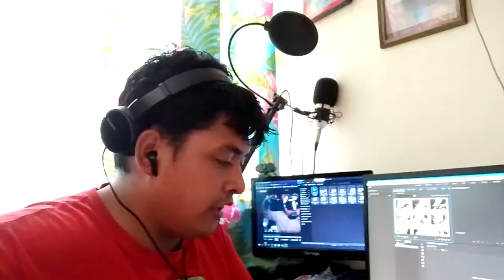ASI ES EL PROCESO PARA UN TATUAJE/OSOLOKO VLOGS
QUE ONDA BANDERA, LES ENSEÑO EL PROCEDIMIENTO EN CAMARA RAPIDA DE LA CREACION DEL TATUAJE. ESPERO Y LES GUSTE ESTE VIDEO.

ANTIGUOS VIDEOS.

Teclado havit
Ratón gamer
8 gb de ram a 3000hmz
Micrófono b700

Audacity 2.2.2